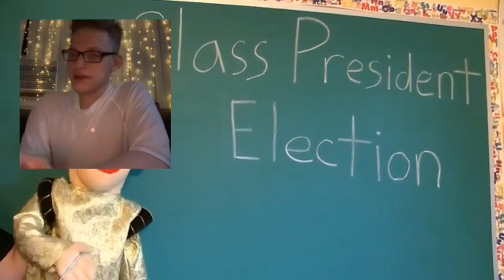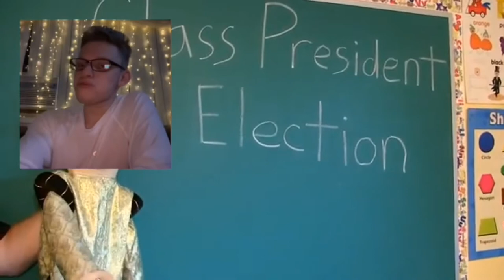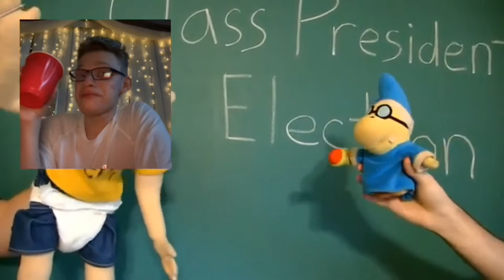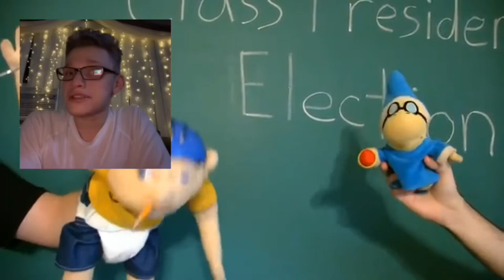SML Movie: President Jeffy Reaction